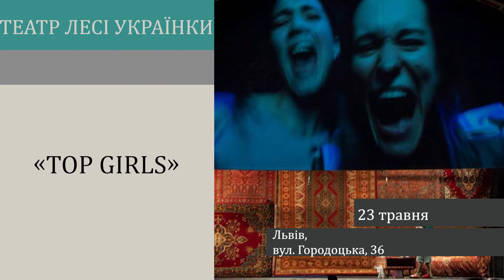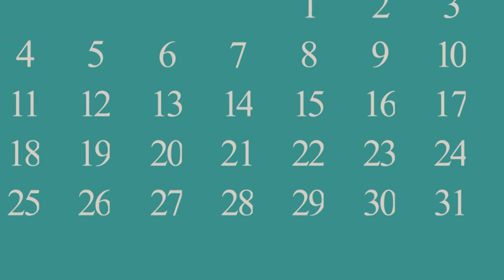Всеукраїнські травневі прем'єри театрів – дивіться просто зараз! Частина ІV // «АФІША»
Всеукраїнські травневі прем'єри театрів – дивіться просто зараз!

Підбірку створено в рамках інформаційної співпраці «8 каналу» та соціального проєкту «Theatre.love». Theatre.love – твій помічник у виборі вистави. Цікаві факти, підбірки вистав, відгуки, інтерв’ю, новини, події – читай цікаво про театр на сайті Theatre.love
ЛЬВІВ
«TOP GIRLS», Театр Лесі Українки
Коли: 23 Травня

Дивна-Маленька-Жінка: сидить в халабуді і розповідає подрузі, що хоче вбити матір. Прагматична-Доросла-Жінка: п’є першу каву в офісі і розповідає колезі про побачення на вихідних. Тривожна-Маленька-Жінка: переживає, що всі вважають її маму хвойдою. Занадто-Скромна-Доросла-Жінка: йде з роботи, аби всі зрозуміли, скільки всього вона робила, і пошкодували, що не цінували її. Жінка-Яка-Багато-Досягла: повертається туди, де все почалось. Розуміє, чому все сталось саме так, усіх пробачить, усіх полюбить. Випаде дощ. Буде чути, як він заспокійливо шумить. Повітря стане прозорішим, а ландшафт – свіжішим. Заговорить безіменний соляний стовп десь на узбережжі Мертвого моря, і ми нарешті дізнаємось, у чому полягає «жіноче щастя».
«Ім’я», Національний театр імені Марії Заньковецької
Коли: 23, 29, 30 Травня

Сімейна пара Елізабет та П'єр організовує звану вечерю, запрошені їх друзі та родичі. Ідеальна атмосфера вечора за келихом вина. Друг дитинства Клод та брат Елізабет Венсан, який скоро стане батьком – миле спілкування, жарти та дотепи в очікуванні майбутньої матері Анни. Мова заходить про дітей і Венсан активно цікавиться тонкощами майбутнього батьківства і виховання. Як назвати малюка? Всі прагнуть вгадати його майбутнє ім’я, пропонують свої варіанти.
«Віват, Бушон», Національний театр імені Марії Заньковецької
Коли: 29 Травня

Бушон – маленьке містечко, якого ви, певно, не знайдете на жодній мапі, та й супутники навряд чи зможуть розгледіти його на европейських просторах. Очолює містечко дуже заповзятливий мер – Жак. З казни Евросоюзу він вміло «викачує» кошти на облаштування щасливого життя довіреної йому громади. За документами в містечку процвітає «бананова плантація»,  активно розвивається школа, працює велике сільське господарство, в підтвердження наявності якого чути «бекання» секретарки Одетти... Але раптом – як грім серед ясного неба – до них в Бушон їде «ревізор» з Евросоюзу!
ОДЕСА
«Приречені танцювати», театр імені В. Василька
Коли: 21-22 Травня

На вас чекає феєрична атмосфера найбільшого у світі танцювального марафону з яскравим світлом, запальною музикою, карколомною хореографією, блискучими костюмами й красивими людьми!
Такі різні учасники: юний і сильний ковбой, сивий і бувалий у бувальцях моряк, вагітна наївна жінка та безпорадний розчарований фермер, цинічна дівчина з гірким минулим і немолода безперспективна колишня актриса – усі вони, як загнані коні, «на останньому диханні» зроблять усе для своєї перемоги.
«Зірки у шоці», Одеський російський драматичний театр
Коли: 22-23 Травня

Який рецепт успішного театрального проєкту? Коктейль з відомих зірок і молодих амбітних артистів, смішна та динамічна п'єса, відповідальні працівники закулісся і, звичайно ж, режисер, який ставить Шекспірівські трагедії в кращих лондонських театрах. Але, що ж буде з виставою, коли виявиться, що усі не є тими, за кого себе видають ?!
«За один день до кінця світу», театр імені В. Василька
Коли: 27-28 Травня

За день до власного кінця світу можна собі дозволити все, чи не так?! Навіть прожити ціле життя за одну добу! Адже, коли бракне часу, усе відчувається яскравіше, кров по жилах тече швидше, загострюються почуття й емоції. Ризик і реальна небезпека роблять життя смачнішим.
Вони заледве знайомі, але Вона покликала, а Він відгукнувся, щоб ризикнути і здійснити найважливіший у житті вчинок разом.
«Лабіринт страху», Одеський російський драматичний театр
Коли: 28-29 Травня

Динамічний розвиток подій, непередбачувані сюжетні повороти і, як прийнято у жанрі трилер, – абсолютно несподіваний фінал.
Ніщо не передбачає чогось незвичайного ... . Але герої поступово, самі того не усвідомлюючи, все більше і більше заплутуються в створеному їх уявою лабіринті страху, з якого вони безуспішно намагаються вибратися.

 «Present Perfect», ТЮГ імені Ю. Олеші
Коли: 29-30 Травня

Епідемія коронавируса стала поворотним пунктом в історії людства. Ядерна зима, землетрус, пилова буря – життя на Землі стало дуже важким, і земляни сподіваються виграти в лотереї путівку на Місяць, тому що спокійне і ситне життя на Місяці стало мрією для більшості землян. А поки – роботи доглядають за всім, що відбувається у всіх сім'ях, в тому числі – в родині Пилипенко. Чи є шанс у цієї найзвичайнісінької української сім'ї вижити в новій реальності?